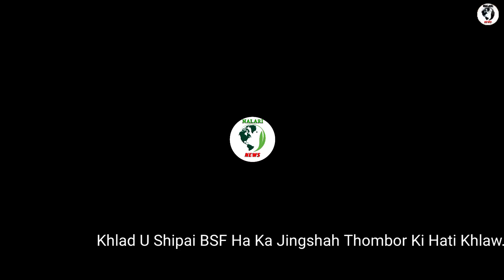Khlad U Shipai BSF Ha Ka Jingshah Thombor Ki Hati Khlaw.